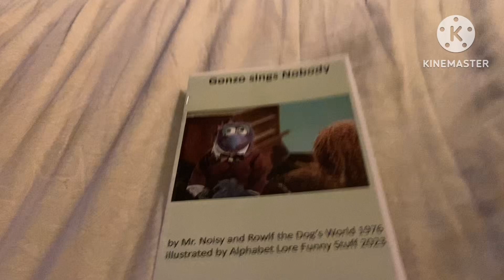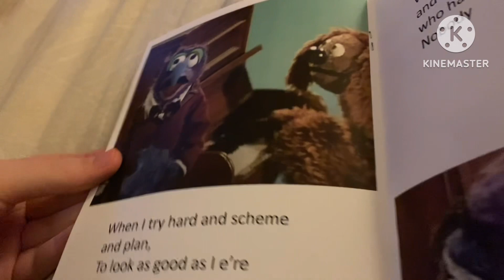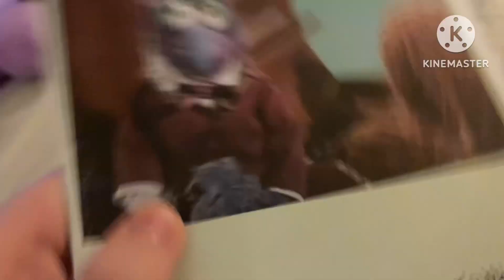Gonzo the Great sings nobody